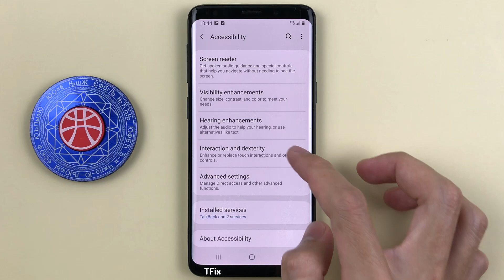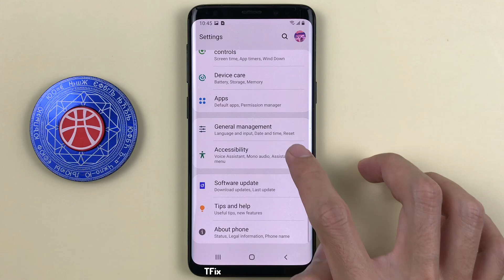How to take screenshots with Assistant menu on Samsung S9 Android 10